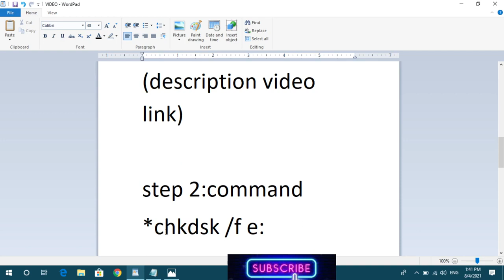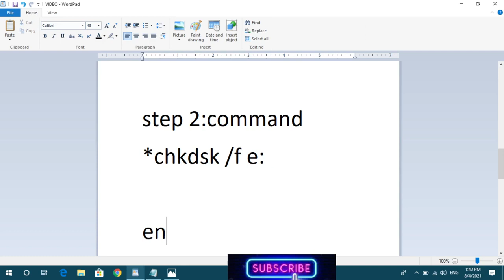How To Fix The File or Directory is Corrupted And Unreadable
In this video i'm showing and making you for In the File or Directory is Corrupted And Unreadable Start menu search bar, search for command prompt and select Run as administrator.

cmd:
ipconfig /flushdns
ipconfig /registerdns
ipconfig /release
ipconfig /renew

00:00 |Introduction
00:40 safe mode
00:50 Cmd

the file or directory is corrupted and unreadable windows 11
the file or directory is corrupted and unreadable حل مشكل
The file or directory is corrupted and unreadable windows 10
the error code was 0x570 the file or directory is corrupted and unreadable
the file or directory is corrupted and unreadable reddit
the file or directory is corrupted and unreadable delete
the file or directory is corrupted and unreadable flash drive fix